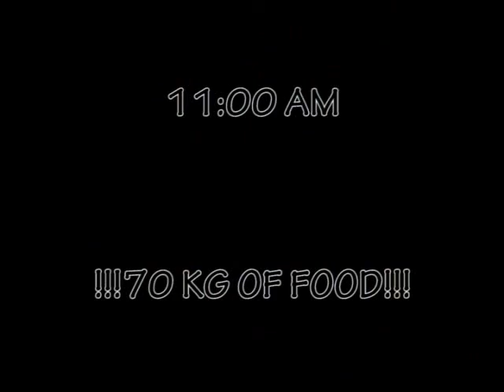fishing in mexico, huge dorados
fishing dorados and baracudas wt my brother in playa del carmen